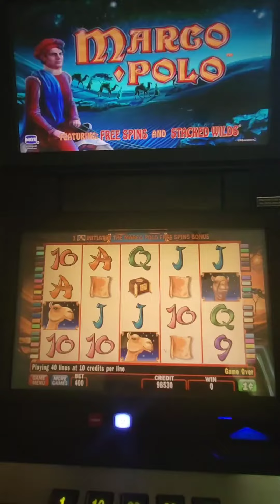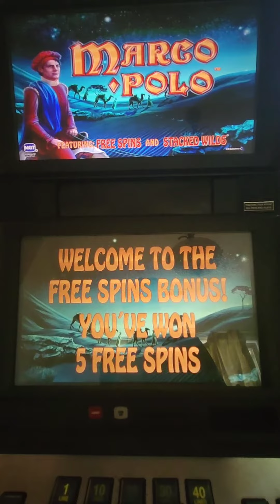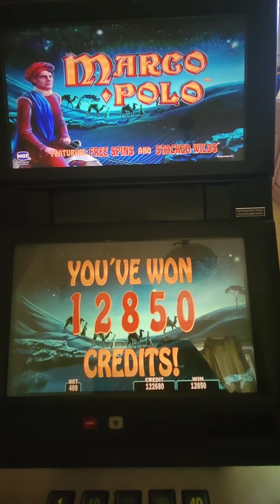IGT Marco Polo Video Slot Machine Game Play. Web Site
IGT Marco Polo Video Slot Machine Game Play. This video slot game is in an IGT AVP (Advance Video Platform) G20 3-D (multi-layered) with a 20 inch LCD touchscreen monitor. This game can also go into a non-3-D LCD touchscreen monitor.